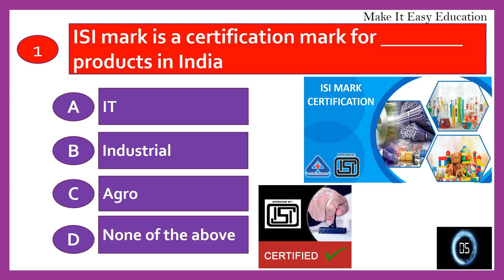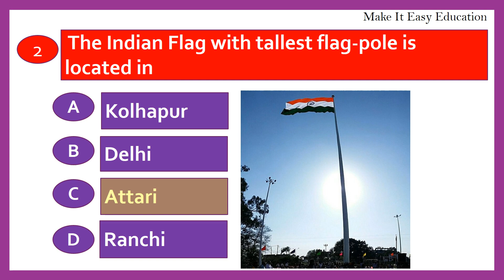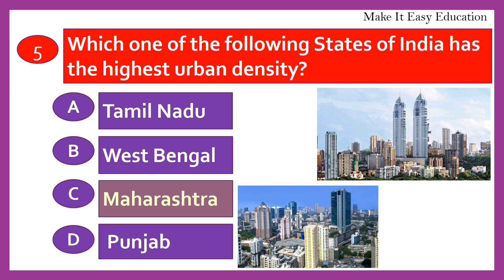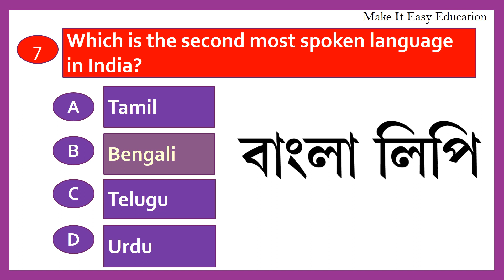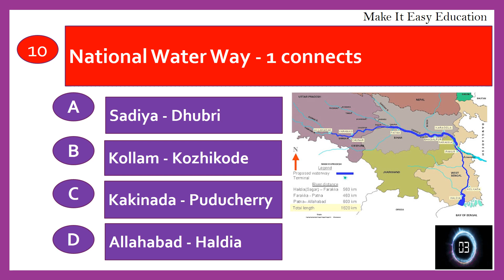GENERAL KNOWLEDGE QUIZ || TEST 43 || GK QUIZ || INDIAN GK || TRY AND CHECK HOW MUCH YOU COULD ANSWER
THIS VIDEO CONTAINS IMPORTANT GENERAL KNOWLEDGE QUESTIONS AND ANSWERS ABOUT INDIA. TRY AND CHECK HOW MUCH YOU COULD ANSWER.